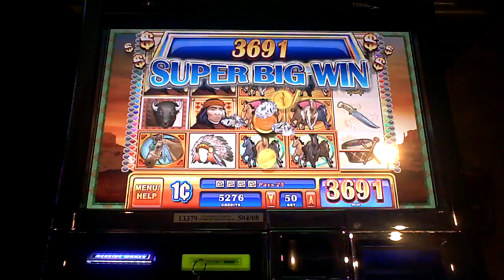Wild Stampede Slot Machine Line Hit